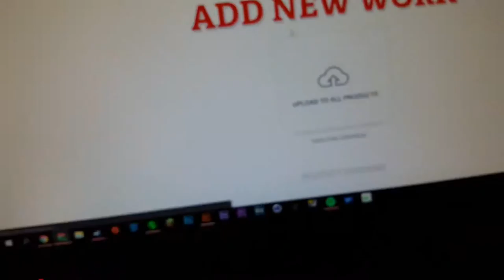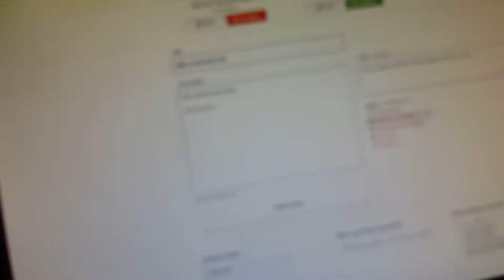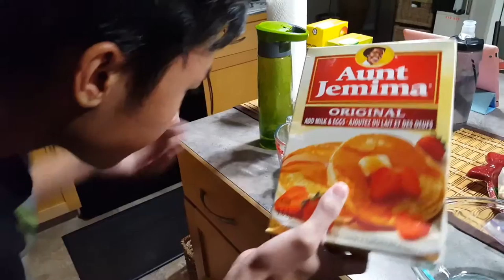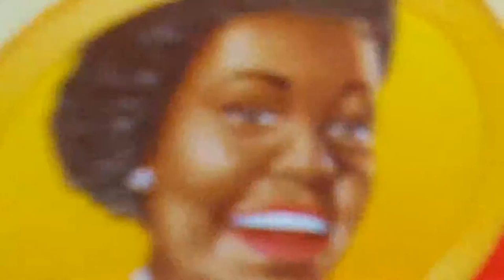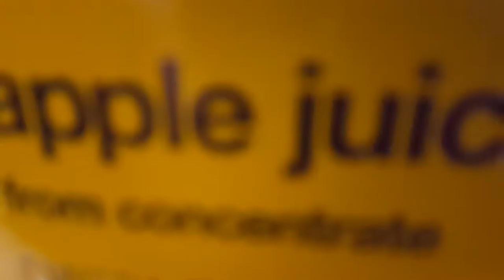Cooking Day | VIVX Vlogmas | Day 22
VIVX Gaming
Cooking steak and pancakes.